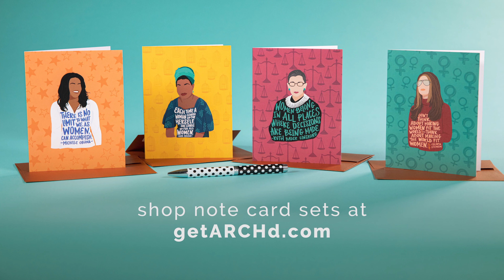ARCHd Feminist Note Card Sets